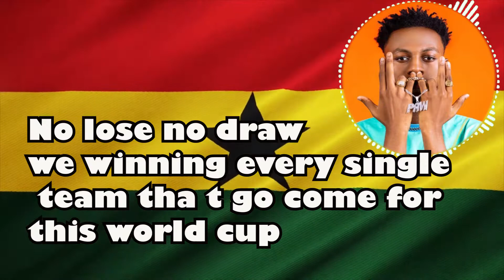Kweku Flick - Black Stars (World cup anthem) ft. smallgod